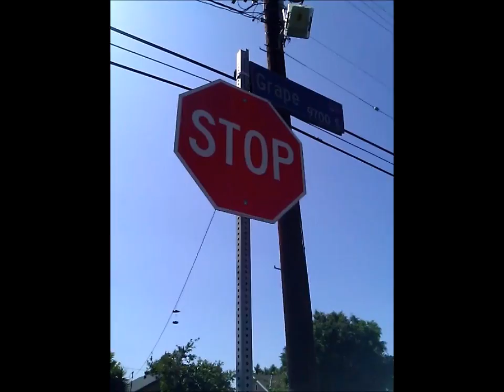Behind The Scenes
behind the scenes of drevishiss video